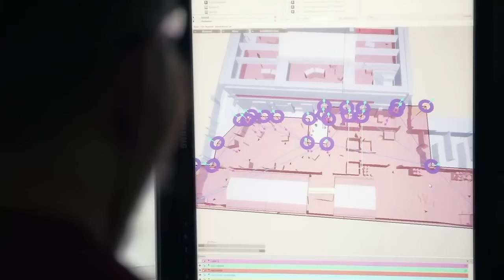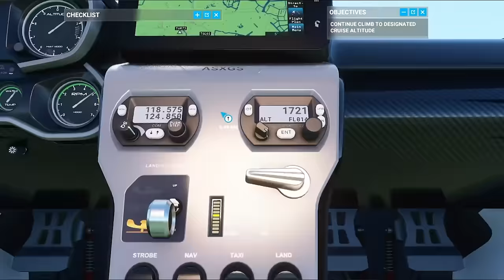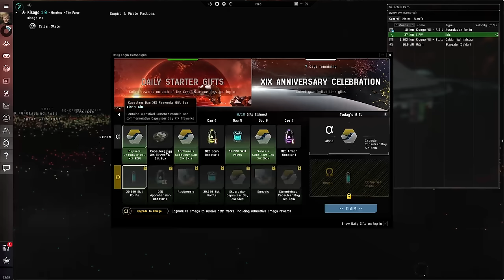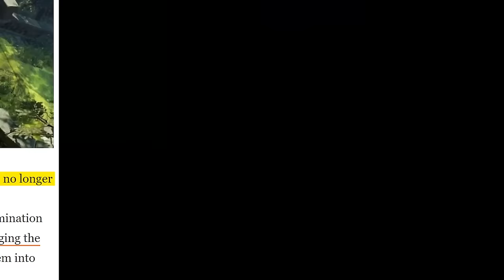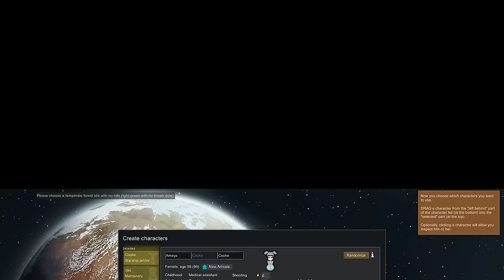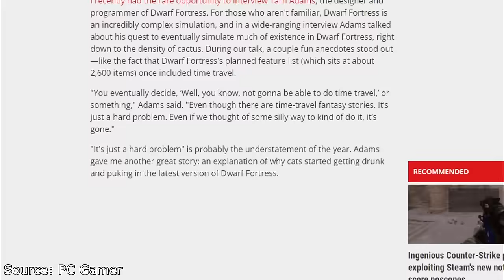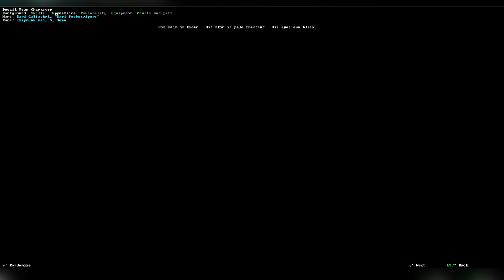10 Games With INSANELY Deep Mechanics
Some games have incredibly complex gameplay systems that are satisfying to dig into.

0:00 intro
0:29 Number 10
1:30 Number 9
2:33 Number 8
3:31 Number 7
5:15 Number 6
6:07 Number 5
7:13 Number 4
8:20 Number 3
9:39 Number 2
11:09 Number 1